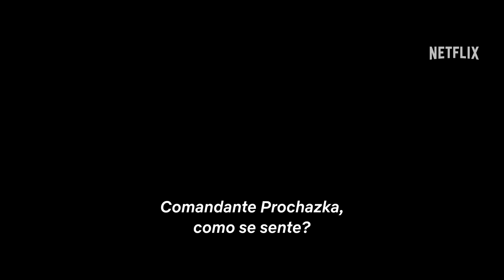O Astronauta | Trailer oficial | Netflix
Durante uma missão solitária de seis meses nos confins do sistema solar, o astronauta Jakub (Adam Sandler) se dá conta que sua esposa Lenka (Carey Mulligan) pode não estar esperando quando ele voltar à Terra. Desesperado para resolver essa situação, ele encontra consolo em uma misteriosa criatura do início dos tempos, que estava escondida em sua nave. Hanus (dublado por Paul Dano na versão em inglês) ajuda Jakub a entender o problema e tentar consertar as coisas antes que seja tarde demais. Baseado no livro homônimo, o filme é dirigido por Johan Renck e também conta com Kunal Nayyar, Lena Olin e Isabella Rossellini no elenco.

"O Astronauta" estreia em 1º de março, só na Netflix.